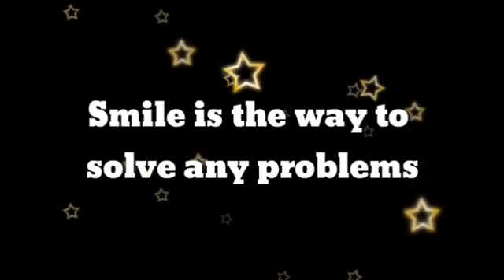AK status love status romantic status emotional status(2)